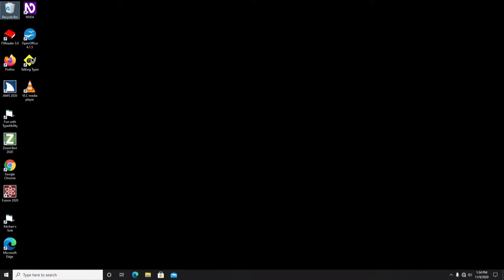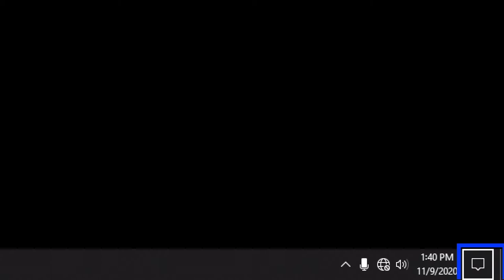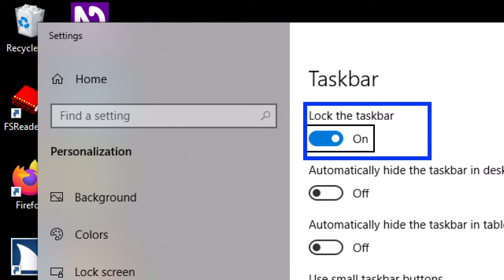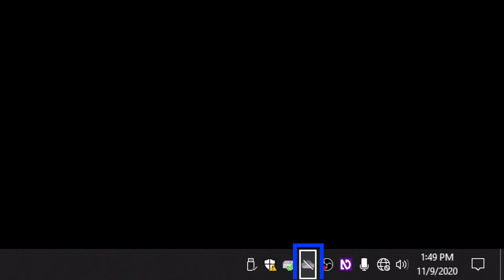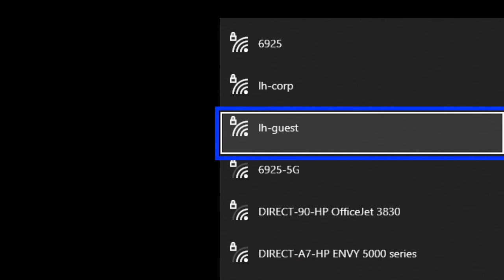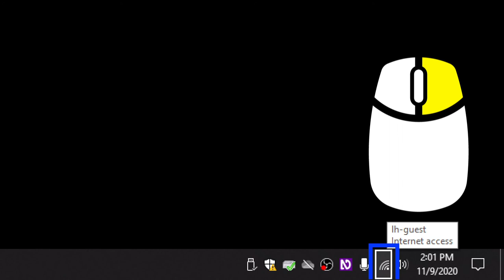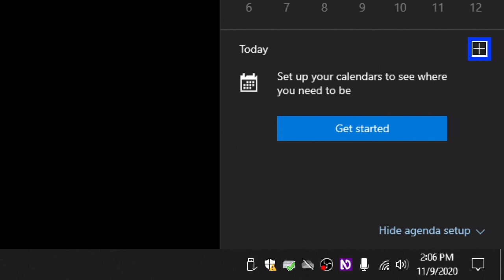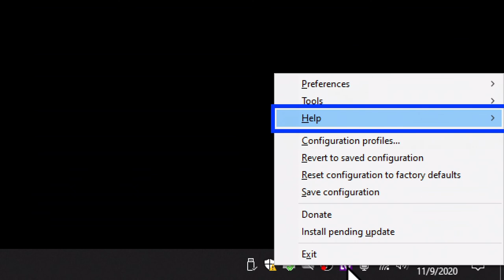Using the System Tray in Windows 10 with the Keyboard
Learn how to use the access and navigate the Windows 10 System Tray with the keyboard and a Screen Reader in order to connect to Wi-Fi or change the Volume.

Presented by Lighthouse of Pinellas. Learn more about the Lighthouse and how you can support our mission